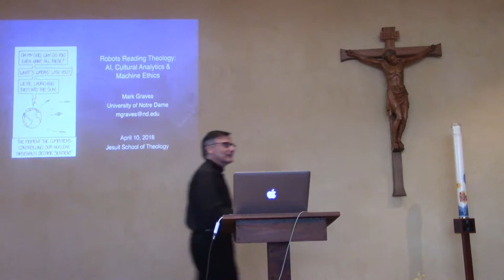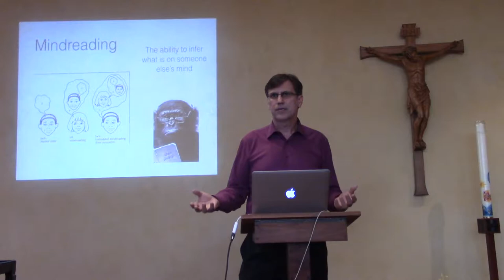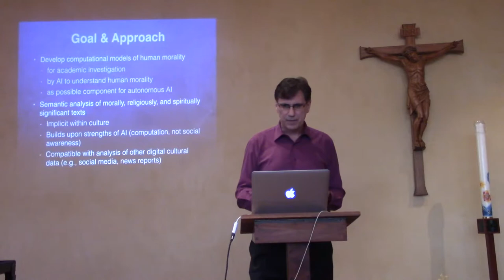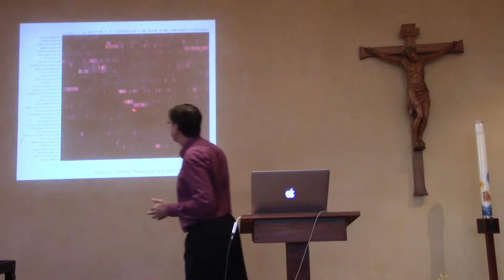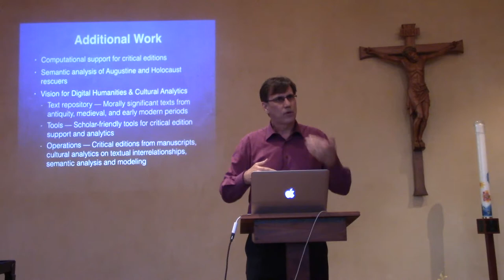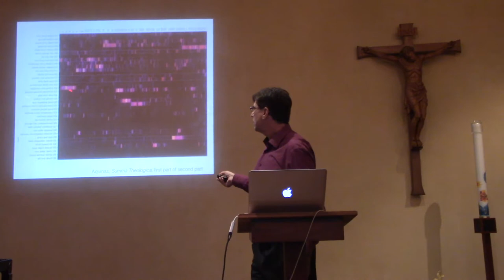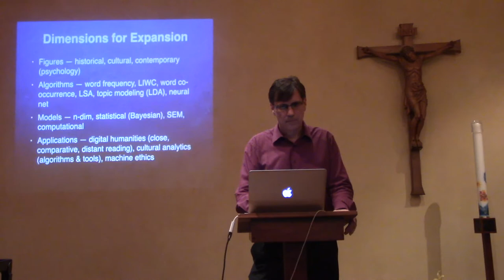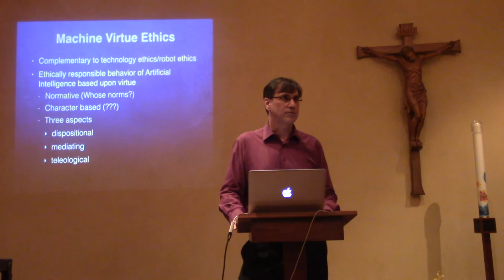Mark Graves Lecture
“Robots Reading Theology: AI, Cultural Analytics and Machine Ethics” presented by Mark Graves, Visiting Research Assistant Professor at Notre Dame